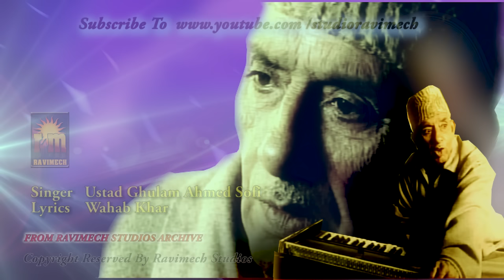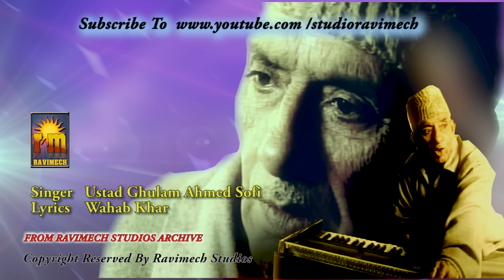DAAY THOTHOUM KHODAYA THOTHOUM SINGER GHULAM AHMED SOFI FROM RAVIMECH STUDIOS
SINGER AT HIS BEST AND WELL WRITTEN  WORDS TO TOUCH YOUR HEART